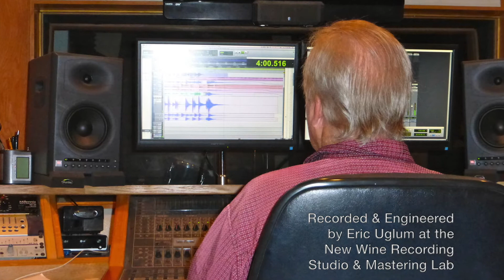Cattle in the Cane - David Naiditch, Stuart Duncan, Sierra Hull, Jake Workman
This tune, Cattle in the Cane, is one of 12 instrumentals from David Naiditch's 2017 CD, "Bluegrass that Swings."
David Naiditch on Chromatic Harmonica
Stuart Duncan on fiddle
Sierra Hull on mandolin
Jake Workman on guitar
Austin Ward on bass